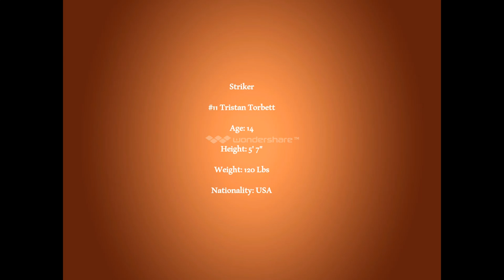Tristan Torbett #11 Striker U14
Highlights of youth soccer player Tristan Torbett.